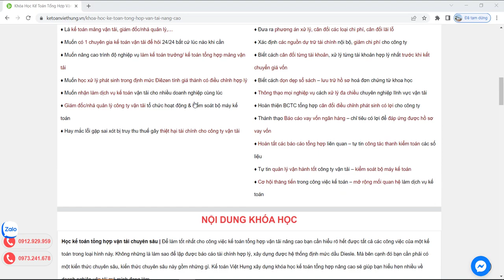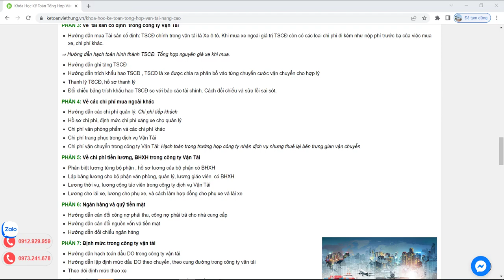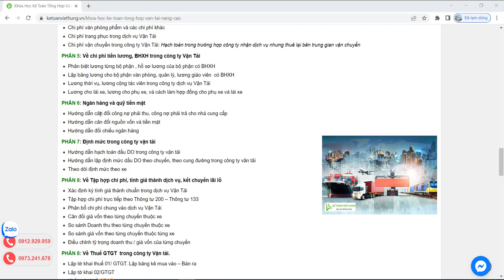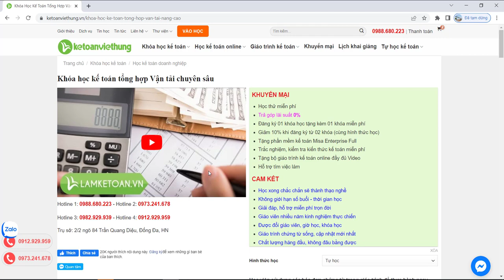Khóa học kế toán tổng hợp vận tải chuyên sâu | KTVH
Khóa học kế toán tổng hợp vận tải nâng cao - Tự hào là Trung tâm số 1 về gia sư dạy học kế toán online vinh dự nhận Cúp Vàng thương hiệu

- Hoàn tiền: 100% nếu không hài lòng.
- Thời gian học: Vô cùng linh hoạt từ 8h30 - 23h00.
- Số buổi học: Không giới hạn.
- Giáo trình động: Cập nhật liên tục trên website.
- Chứng từ sống: Thật 100%.
- Giáo viên: 100% kinh nghiệm trên 3 năm.
- Hỗ trợ miễn phí: trọn đời.

1. Các khóa học KẾ TOÁN DOANH NGHIỆP

2. Các khóa học KẾ TOÁN HÀNH CHÍNH SỰ NGHIỆP

3. Các khóa học LÝ THUYẾT KẾ TOÁN

4. Các khóa học KẾ TOÁN THUẾ

5. Các khóa học KẾ TOÁN TỔNG HỢP

6. Các khóa học KẾ TOÁN QUẢN TRỊ